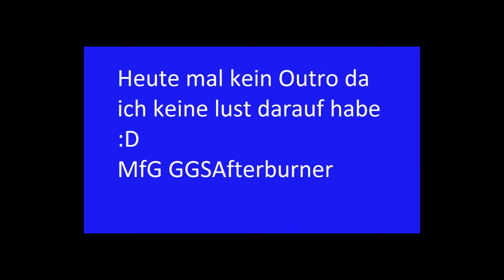Let´s Play League of Legends "Gejayced" #22 [German][GGSAfterburner][ARAM]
Die neue ARAM-Map ist zu geil um kein Video davon zu machen. Hoffentlich gefällts euch :D
Wer League of Legends mal spielen möchte, kann sich unter diesem Link anmelden. :D Vielen Dank für eure Unterstützung ^^